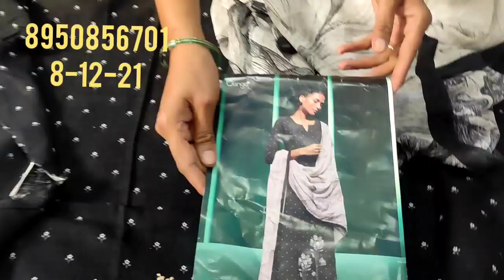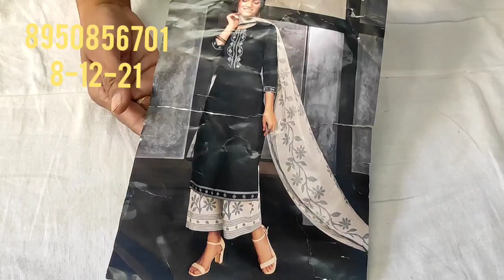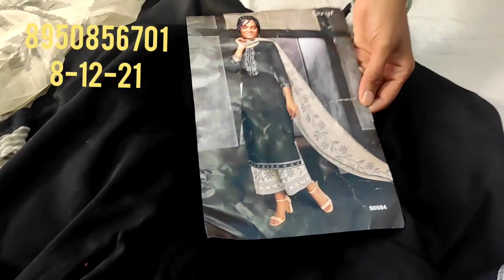🌹Ganga brands 🌹or crape allover digital print suits 🌹